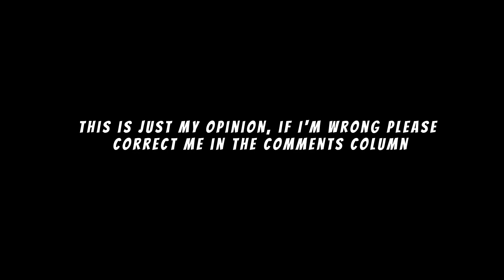Genshin impact Challenger Series VII Achievement Proof by Exhaustion (not complete yet)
we need wait a few days to clear this achivement
Defeat the Iniquitous Baptists of all elemental combinations
1. hydro-cryo-electro (Day 1)
2. pyro-cryo-electro (Day 2)
3. cryo-hydro-pyro
4. electro-pyro-hydro